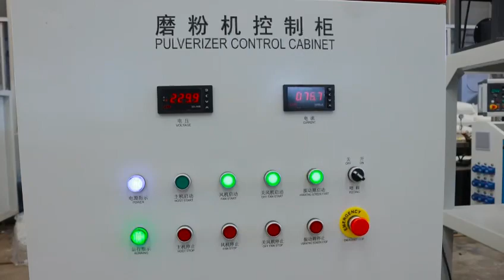Machine Testing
testing pvc pulverizer for colombia customer today